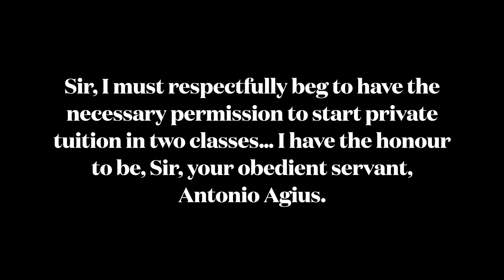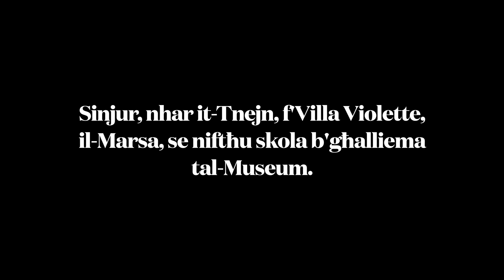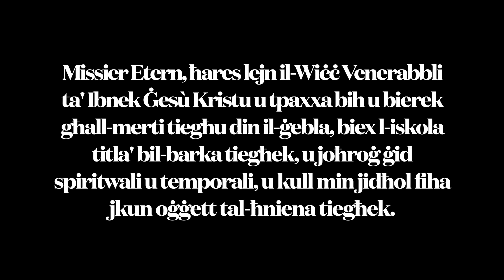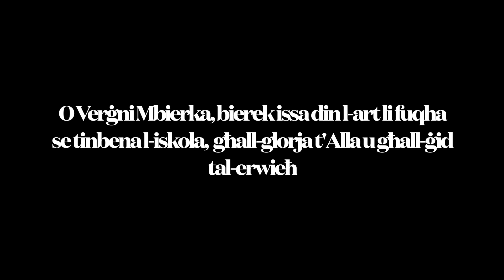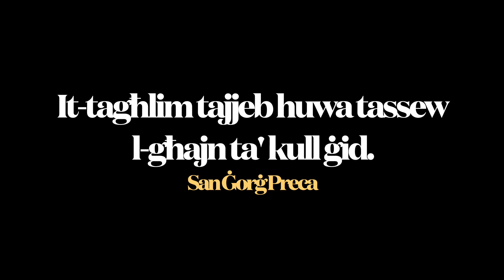75 SENA ANNIVERSARJU | L-Iskola St Michael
Feature dwar l-istorja ta' dawn l-aħħar 75 sena mit-twaqqif tal-Iskola Saint Michael